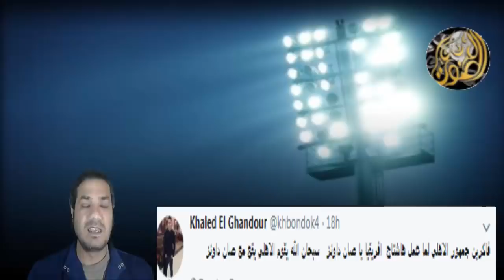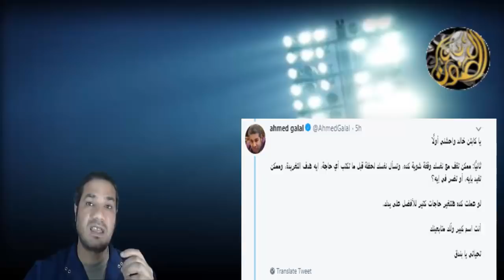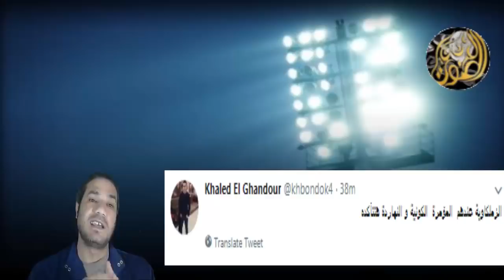خالد الغندور يستفز جماهير الاهلى افريقيا يا صان داونز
خالد الغندور والتعليق على قرعة دورى ابطال افريقيا بطريقة مستفزة